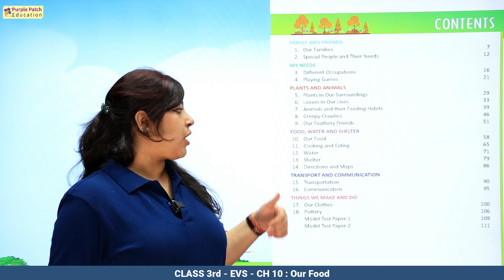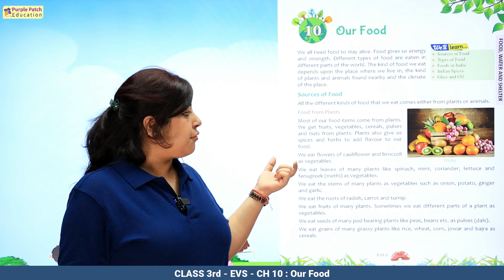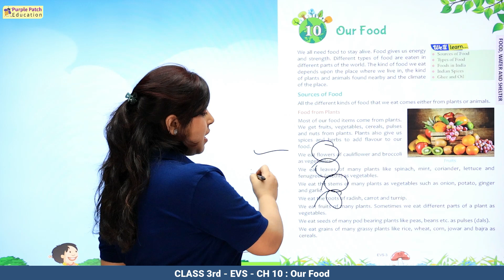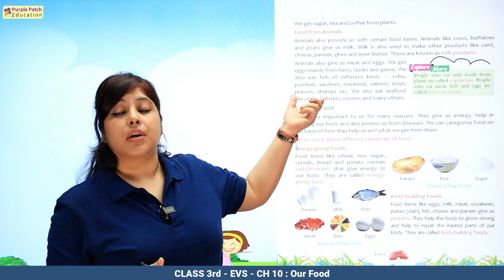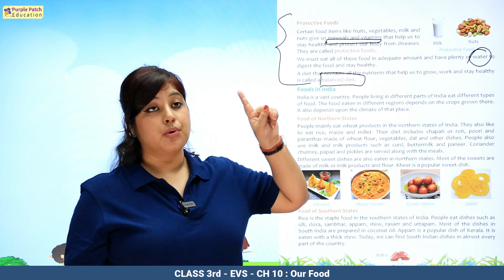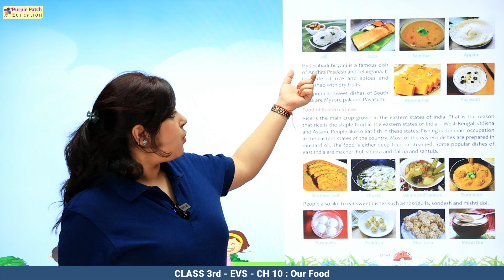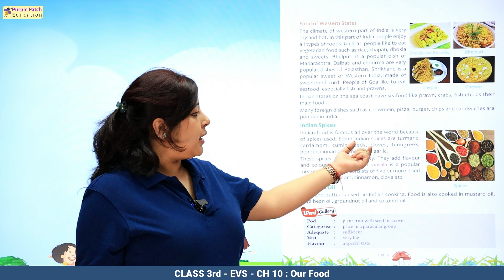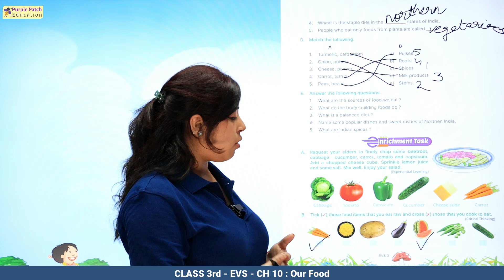EVS-3 Ch-10 : Our Food